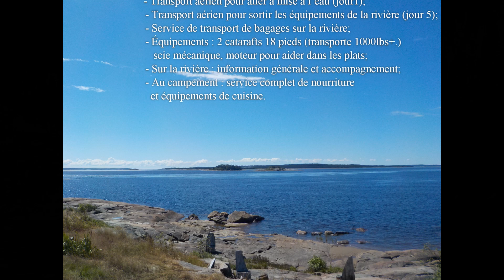Teaser Magpie 2017